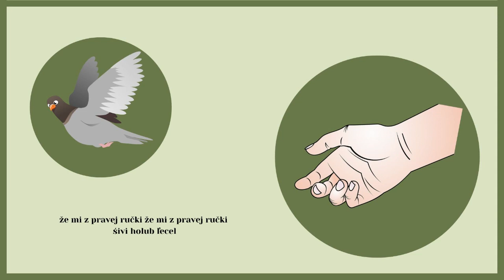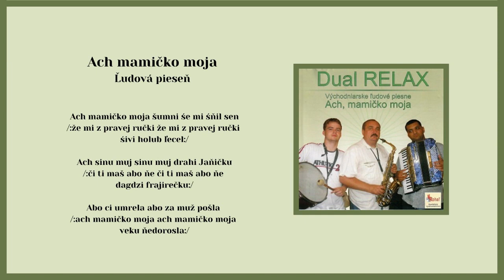Dual Relax 1, Ach mamičko moja, ľudová, Videorohaľ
Kúpiť na USB kľúči album "DUAL RELAX 1 - Ach mamičko moja" - piesne mp3

139-té miesto v poradí albumov, ktoré vyšli v hudobnom vydavateľstve VIDEOROHAĽ, patrí titulu "Ach mamičko moja". Nahrala ho v štúdiu Videorohaľ skupina DUAL RELAX. Členovia - Martin Kanaloš, PaedDr. Jozef Berežňák, Matúš Varga.